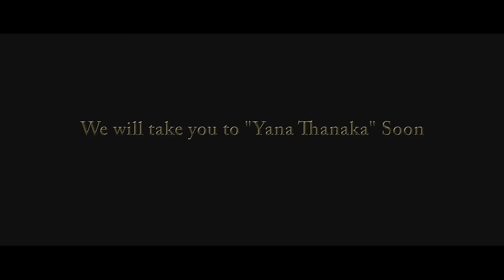Raj Thillaiyampalam - Yana Thanaka (Trailer) ft. Mihindu Ariyaratne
Music video for Yana Thanaka (Trailer) ft. Mihindu Ariyaratne performed by Raj Thillaiyampalam.